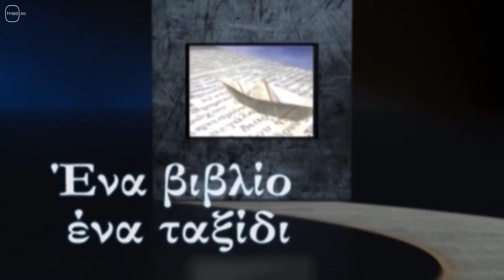ΕΝΑ ΒΙΒΛΙΟ ΕΝΑ ΤΑΞΙΔΙ: trailer(TV100-090722)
Η εκδότρια Αλέξα Αποστολάκη , μιλά στον Στέλιο Λουκά για νέες πολύ ενδιαφέρουσες εκδόσεις του εκδοτικού οίκου " Καλειδοσκόπιο" , βιβλία που απευθύνονται σε μικρούς και μεγάλους αναγνώστες.
Ο εκπαιδευτικός και συγγραφέας Δημήτριος Νάσκος μιλά στην εκπομπή για το βιβλίο του " Και το βραβείο Νόμπελ Λογοτεχνίας πηγαίνει στον ...
Μπομπ Ντύλαν " ( εκδόσεις Δίαυλος}.
Το ερώτημα που τίθεται είναι : μπορεί ένας στιχουργός και τραγουδοποιός να τιμάται με το βραβείο Νόμπελ Λογοτεχνίας:
Στην εκπομπή , για τον Μπομπ Ντύλαν , μιλά και ο ποιητής Γιώργος Χρονάς.
ΗΜΕΡΕΣ ΠΡΟΒΟΛΗΣ:ΣΑΒΒΑΤΟ 9 ΙΟΥΛΙΟΥ ΣΤΙΣ 2 ΜΕΤΑ ΤΟ ΜΕΣΗΜΕΡΙ
ΔΕΥΤΕΡΑ 11 ΙΟΥΛΙΟΥ ΣΤΙΣ 2 ΜΕΤΑ ΤΟ ΜΕΣΗΜΕΡΙ
Τις ίδιες ώρες η εκπομπή προβάλλεται και από το Διαδίκτυο: